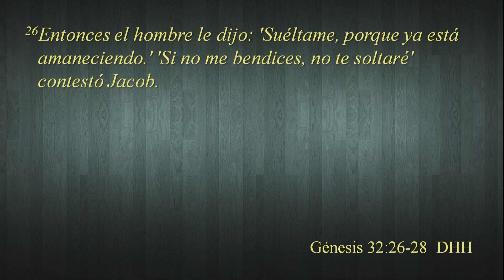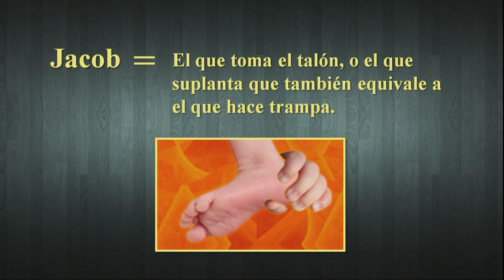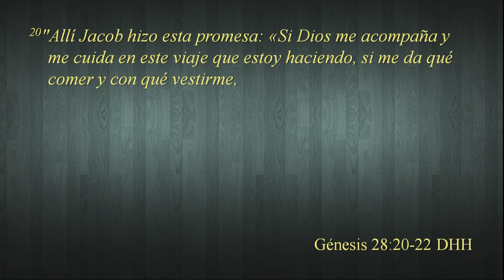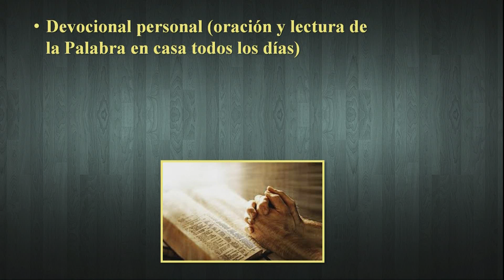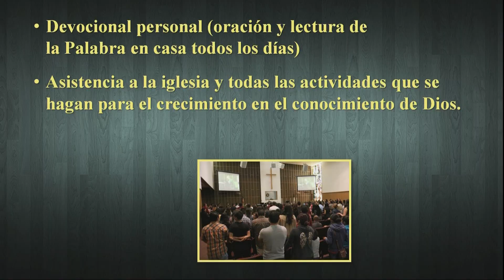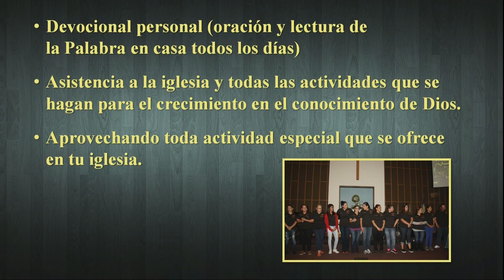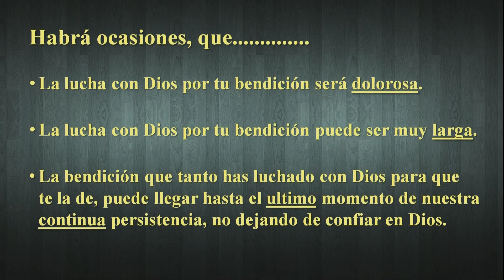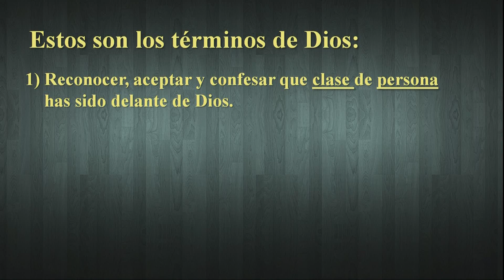No Dejes de Luchar por Tu Bendición (por Ptr. Jorge Garcia)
1ro de Junio, 2014